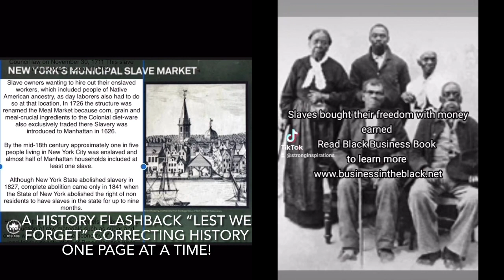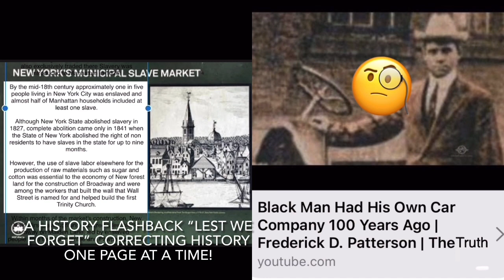History Month: Focusing on Wall Street's ties to slavery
NEW YORK'S MUNICIPAL SLAVE MARKET:

On Wall Street, between Pearl and Webster Streets, a market that auctioned enslaved people of African Ancestry was established by a Common Council law on November 30, 1711 This slave market was in use until 1762.

Slave owners wanting to hire out their enslaved workers, which included people of Native American ancestry, as day laborers also had to do so at that location, In 1726 the structure was renamed the Meal Market because corn, grain and meal-crucial ingredients to the Colonial diet-ware also exclusively traded there Slavery was introduced to Manhattan in 1626.

By the mid-18th century approximately one in five people living in New York City was enslaved and almost half of Manhattan households included at least one slave.

Although New York State abolished slavery in 1827, complete abolition came only in 1841 when the State of New York abolished the right of non residents to have slaves in the state for up to nine months.

However, the use of slave labor elsewhere for the production of raw materials such as sugar and cotton was essential to the economy of New forest land for the construction of Broadway and were among the workers that built the wall that Wall Street is named for and helped build the first Trinity Church.

Within months of the market's construction, New York's first slave uprising occurred a few blocks away on Maiden Lane, led by enslaved people from The Coromantee and Pawpaw peoples of Ghana.

Related To:
Black History Month: Focusing on Wall Street's ties to slavery: (By Edric Robinson)

Wall Street is synonymous with the New York Stock Exchange, but its roots delve deeper into a history intertwined with slavery. Dating back to 1711, the site was once home to the city's first official slave market, shaping the economic landscape of New York City.

"Slavery was integral to the society and economy of New York City," says Graham Hodges, professor of history at Colgate University. He emphasizes the pivotal role enslaved Blacks played in the city's development, from its inception in 1626 to the abolition of slavery and beyond. "New York City was as important a slave depot and residence as Charleston, South Carolina - which is well-known.”

“Slave trading was legal. It was standard business practice from the Dutch period right through the American Revolution,” says Hodges The Wall Street Slave Market operated from 1711 to 1762. It served as the first official depot, but Hodges explains it wasn’t the only slave market in the city.

"Roughly about 7,000 enslaved Africans were sold directly into New York City. What’s interesting about this area is that it's very close to the first and second wards, where much of the wealthy New Yorkers lived," said Hodges.

Today, a plaque at the corner of Wall Street and Water Street serves as a poignant reminder of the slave market's presence. It was installed in 2015 through advocacy from Public Advocate Jumaane Williams, who was a City Council member then.

"The first commodity of Wall Street was human beings," said Williams. "When I look at these communities that are dealing with the most violence, lack of affordable housing, hit the hardest during the pandemic, they’re the same communities that were being sold right here."

History reveals that slaves constructed the very wall that Wall Street was named for, with Black labor permeating nearly all white New Yorkers' households. According to Hodges, the majority of the enslaved at that time were Black women.

"Black women were the primary domestics; they did much of the household labor for New Yorkers," Hodges explains.

While Wall Street today boasts the largest financial institutions with global reach, Hodges notes that during the 18th century, these financial institutions were also heavily tied to slave labor, persisting long after its abolition.

"Even though slavery was illegal in New York City after 1827, there was nothing that kept these financial companies from owning people because after all that's how business worked," says Hodges.

From the shadows of slavery to documented resistance and cultural prominence, the Black impact remains deeply ingrained in the fabric of New York City. Advocates stress that Wall Street's complex history underscores the ongoing struggle for acknowledgment and justice.

"We have to make sure the remedy of this acknowledges what happened in our history," Williams urges.

* Wall Street's Slavery History
* New York Slave Market
* Role of Enslaved Blacks
* Impact of Slavery
* Public Advocacy for Remembrance….

Focusing on Wall Street's Ties to Slavery: (By Edric Robinson)
via